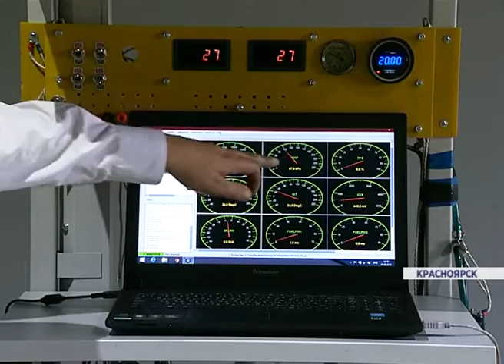Красноярские изобретатели разработали инновационный двигатель для легких летательных аппаратов